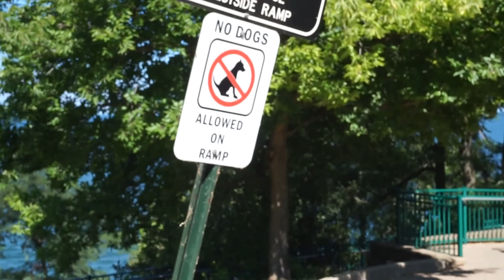Vlog 16: Cleveland for the day!